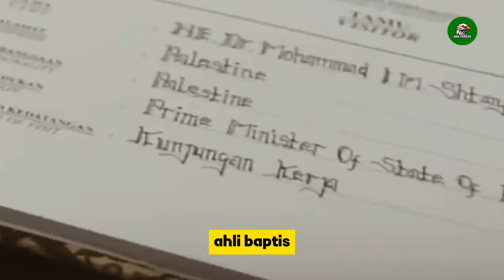🔴 BALASAN SETIMPAL !! KETEGASAN JOKOWI BERHASIL BIKIN ISRAEL BERAKHIR BEGINI DI RAPAT PBB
Ketegangan di Laut Mediterania, khususnya di perairan Mesir, semakin memuncak ketika kapal induk Amerika Serikat terlibat dalam konfrontasi dengan kapal selam nuklir Rusia. Dalam upaya untuk melarikan diri dari hadangan yang didukung oleh Israel, kapal induk AS mengalami nasib tragis. Kapal selam nuklir Rusia, dengan manuver tajam dan intimidasi yang tak terduga, berhasil membuat kapal induk AS babak belur. Insiden ini bukan hanya menambah ketegangan di wilayah tersebut tetapi juga menunjukkan dukungan kuat Rusia terhadap misi kemanusiaan Indonesia yang diemban oleh kapal rumah sakit (RS) Indonesia.

Ketegangan antara Israel dan Hizbullah di perbatasan Lebanon-Israel telah menjadi sumber konflik yang terus berlanjut. Misi perdamaian di wilayah ini sering kali menghadapi berbagai tantangan, termasuk dari operasi militer yang dilakukan oleh negara-negara besar. Salah satu insiden besar yang terjadi adalah keterlibatan kapal induk Amerika Serikat yang mendukung tindakan militer Israel.